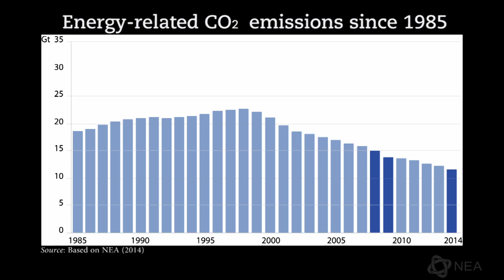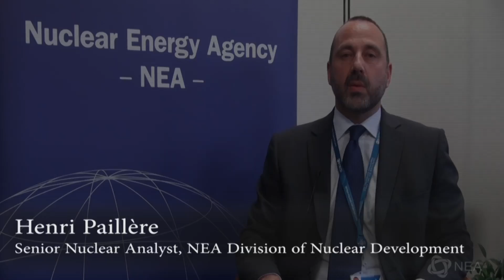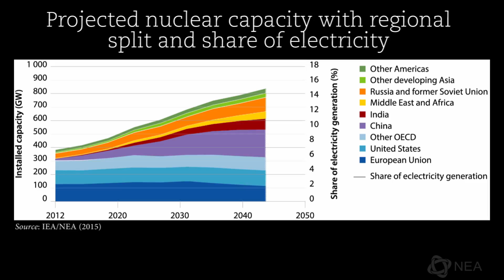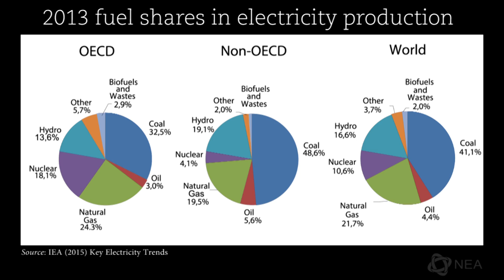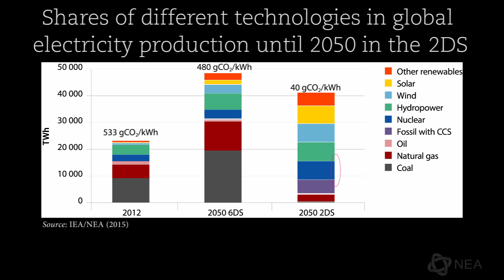Nuclear Energy: Combating Climate Change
The international response to global climate change is a key policy concern of the 21st century. Governments around the world have reached a general consensus on the need to achieve large cuts in greenhouse gas emissions over the coming decades, to adapt to the impacts of climate change and to ensure the necessary financial and technical support for developing countries to take action. NEA Director-General William D. Magwood, IV, and NEA experts explain the role of nuclear energy in combatting climate change within the 2oC (the "2DS") scenario.